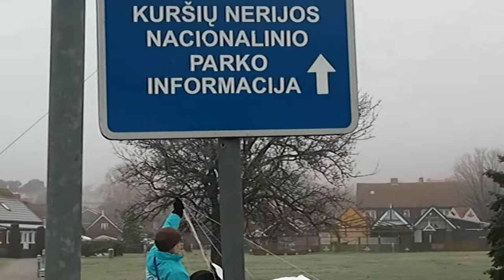Aitvarai rūke, Nidoje. STINTAPŪKIS (1)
2018 vasario 3 d.